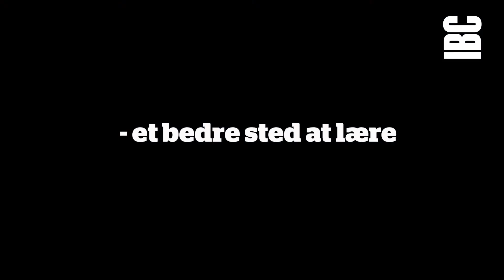Mød Anna | Hvorfor vælge EUX Business?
Med en EUX Business kombinerer du en erhvervsuddannelse med en studentereksamen.
I videoen fortæller Anna, hvorfor hun valgte en EUX Business.

Læs mere om EUX Business på ibc.dk